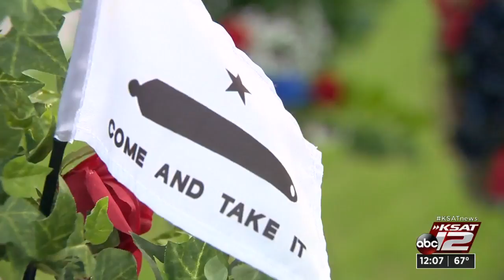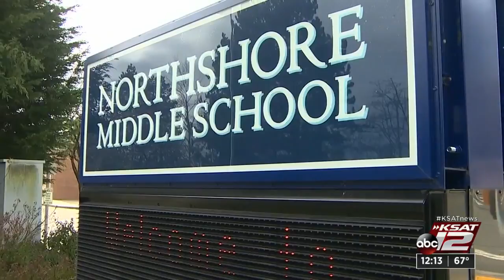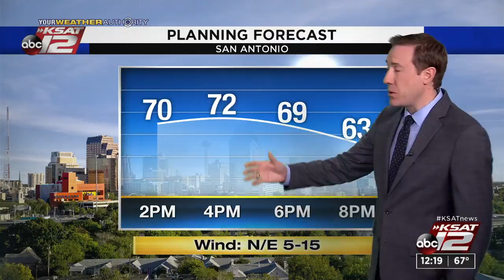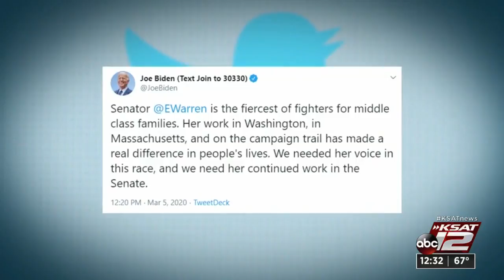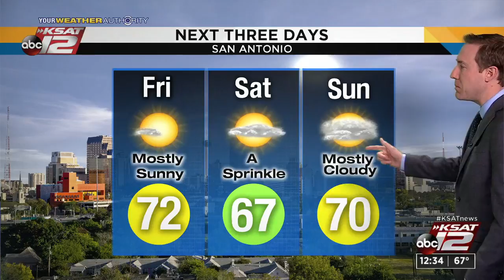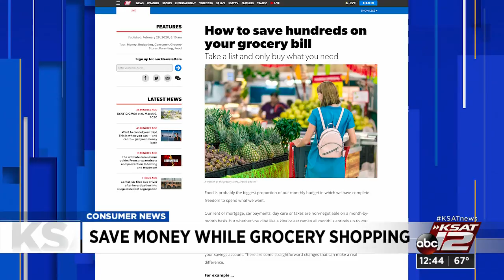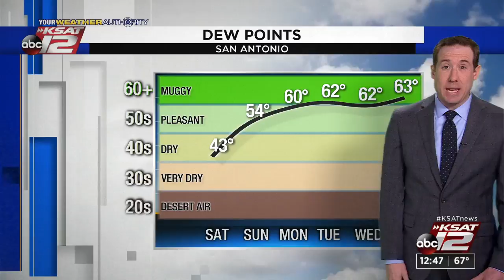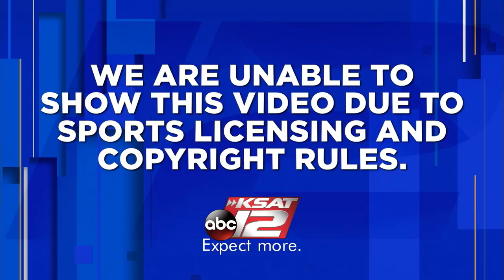News at Noon : Mar 06, 2020